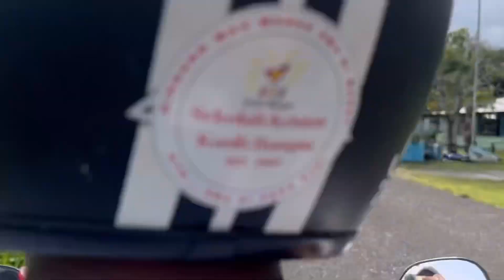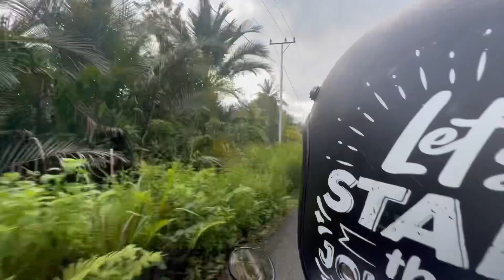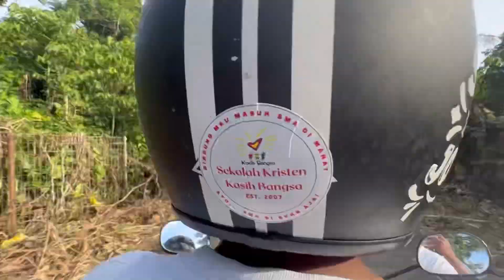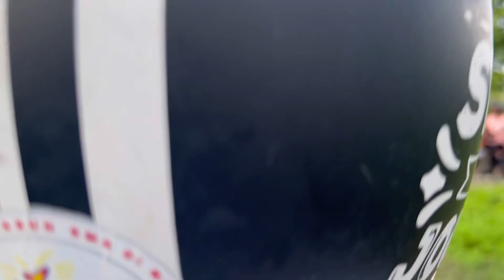Jalan-jalan ke Pantai Panduami